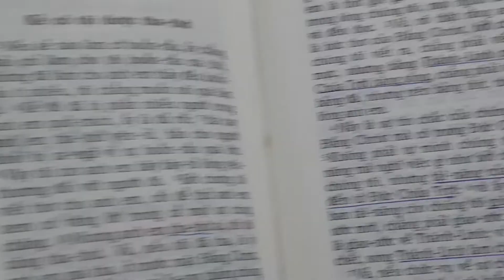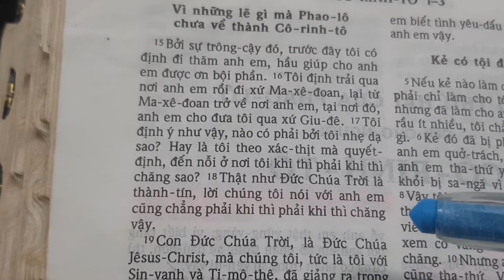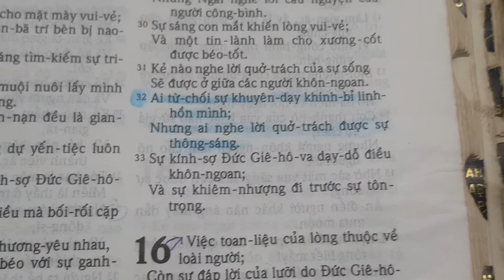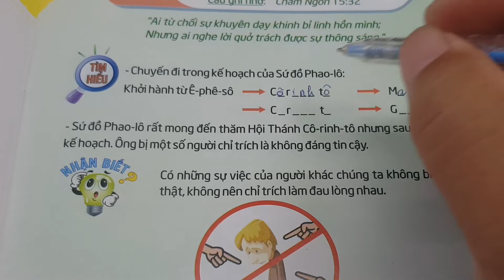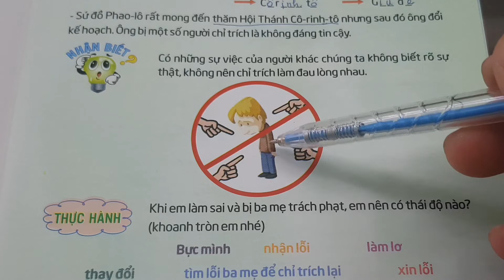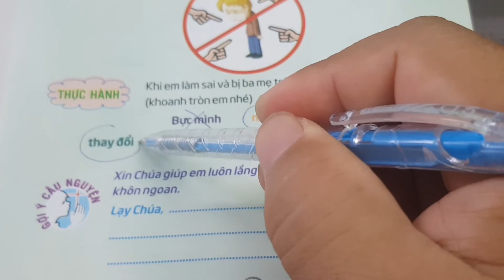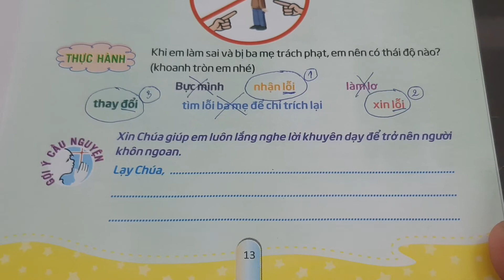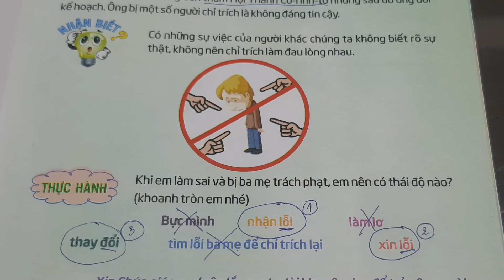Ngày 07 LỜI CHỈ TRÍCH ĐAU LÒNG |• Thế Giới Mới Tuổi Thơ 79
thieunhithongsang loichuahangngaychothieunhi thegioimoituoitho 79, ngày 07 Lời chỉ trích đau lòng